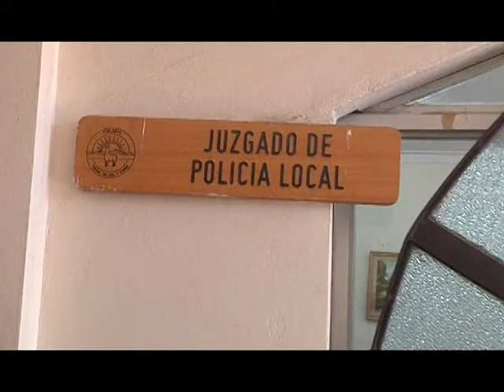07 nov 2013 Empleados públicos van a paro Calama Televisión